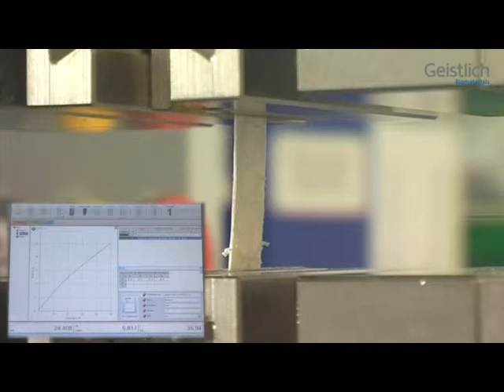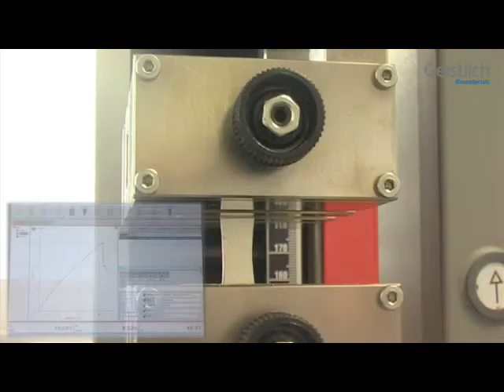Elongation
전세계 치주조직 재생분야 1위인 world regeneration company 가이스트리히 코리아 입니다. 설명